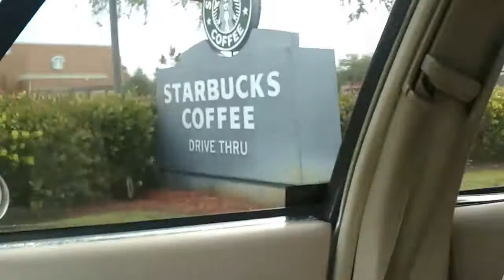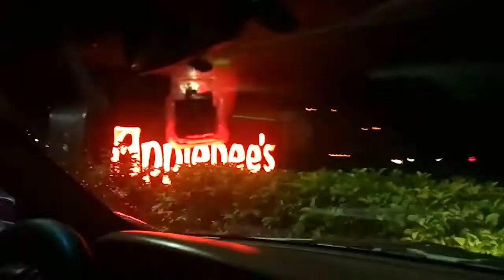PARTY IT UP!!! (Vlog - 114)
Today I worked out for a little bit in the morning, then headed up to meet Nicole at Starbucks before she went to work, then sh eswung by and picked me up for some late night Applebee's!!!

(Vlog - 114)

Daily Vlog Vlogging Vlogger Video Blog Diary Couple One Year "Aaron Is On TV" Internet Killed Television CTFxC Charles Trippy Alli Speed Bradenton Sarasota Lakewood Ranch Manatee Florida Starbucks Exercise Work Out Weight Loss Applebee's Half Off